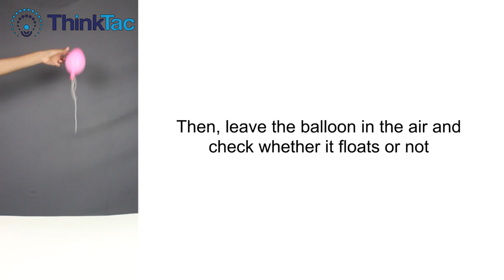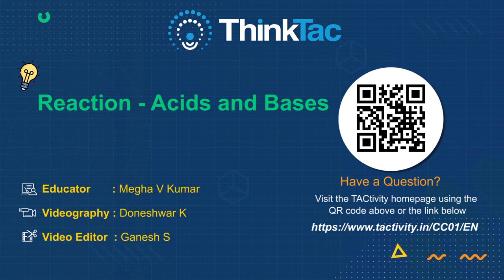Reaction - Acids and Bases | ThinkTac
One of the most fun and dynamic reactions in chemistry is when an acid is mixed with a base. Here, we perform the classic citric acid-baking soda reaction in a bottle sealed by a balloon, which gathers the gas produced. This gas is then tested using lime-water solution